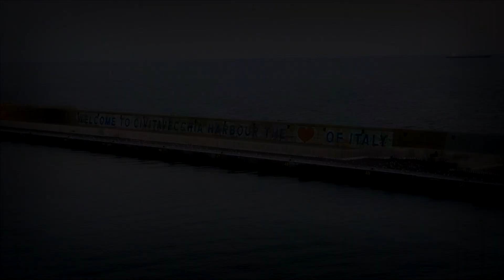Aftermovie maturalac KRK, Lloret de Mar 2014